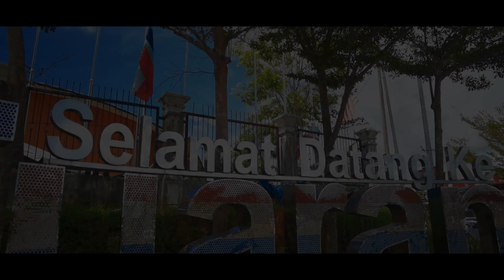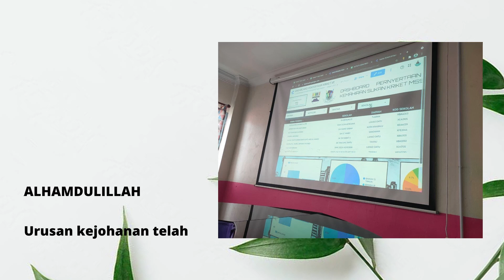KEPUTUSAN KEJOHANAN KEMAHIRAN SUKAN KRIKET MSS SABAH 2021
Video montaj pengumuman keputusan kejohanan kemahiran sukan kriket MSS Sabah 2021 yang telah dianjurkan oleh PPD Tuaran.

Syabas dan tahniah kepada para pemenang. Semoga

Terima kasih kepada Cikgu Suliana atas penyediaan video montaj ini.